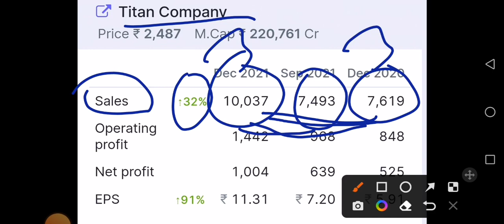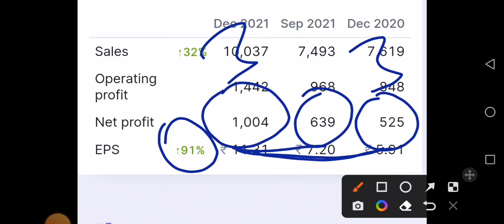titan q3 results 2022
titan q3 results
titan share q3 result